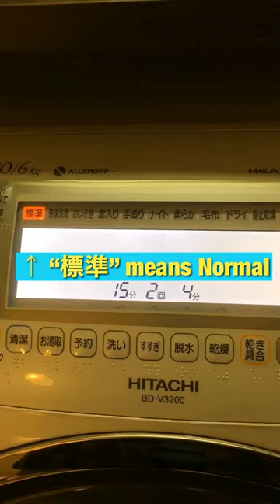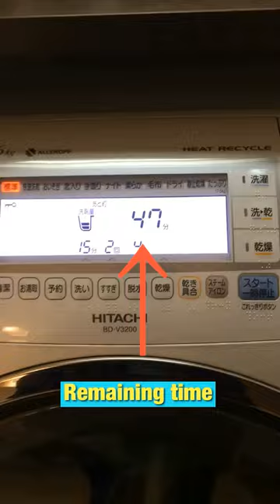Standard cold wash - How to use Japanese washing machine